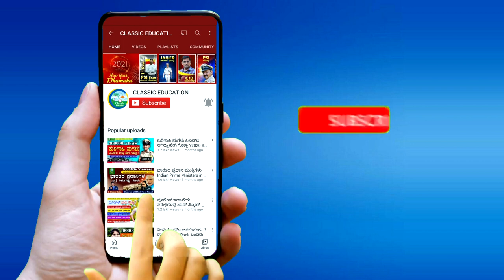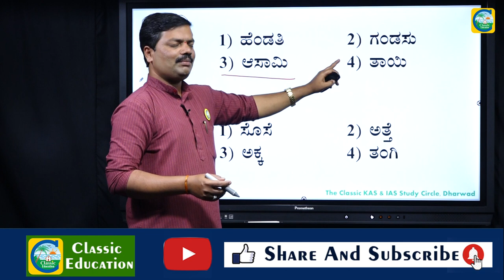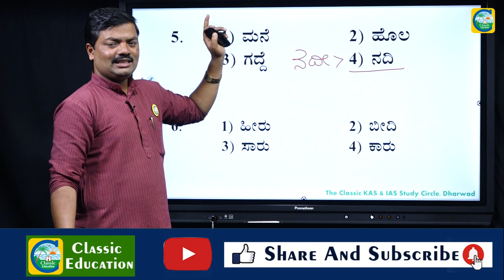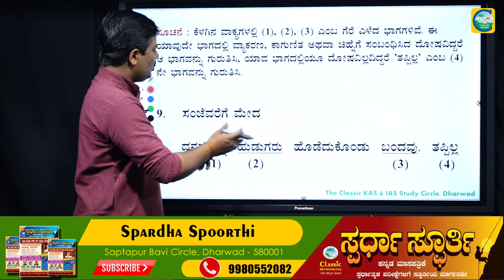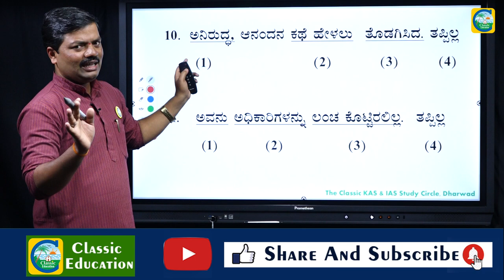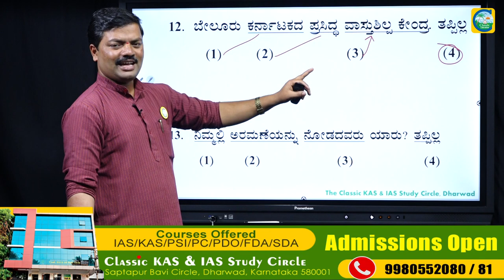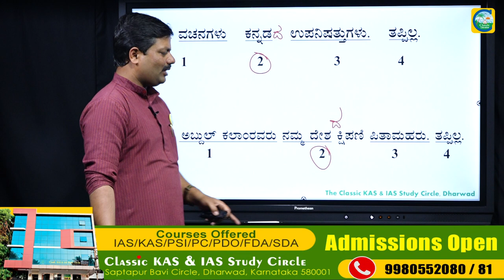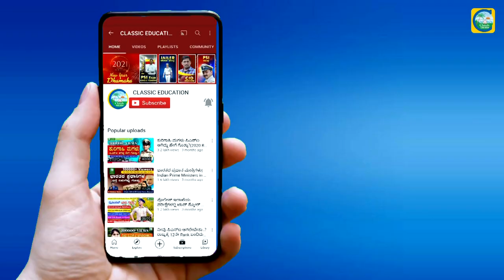FDA /SDA ಸಂಭವನೀಯ ಪ್ರಶ್ನೆಗಳು-3||ಸಾಮಾನ್ಯ ಕನ್ನಡ||KANNADA||Classic education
Classic Education
Dharwad